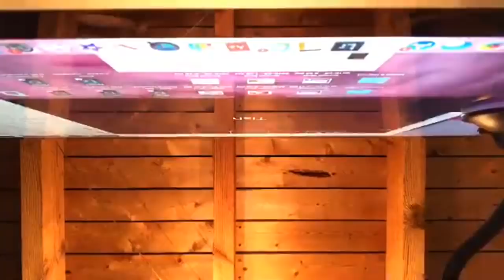Essential Oils for Menopause, Pre? Peri? Post? LIVE with Ang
PLEASE READ ENTIRE DESCRIPTION for deets on this complex topic and FF to 2:50 to avoid my tech probs.
Your Menopause Shopping Cart . CLICK SHOW MORE

(You can add or remove items from this basket based on what's appropriate for you)
Jump to 2:50 to start as we had some non-hormone related tech problems.
ESSENTIAL OILS FOR MENOPAUSE | Join me to talk about natural options for supporting your body during menopause. We've GOT to feel great joiedevivre so we can do the things we LOVE. If you feel terrible, how can you antique, garden, bake and mother? Support this amazing time of life naturally with essential oils. You don't have to be a wreck! You probably just figured out WHO you are! Now is NOT the time to feel terrible! Hot flashes, mood swings, dryness? NO WAY! Let's be fabulous together.
It's important for you to know I'm NOT suggesting you stop taking your HRT or replace it with oils and being that this was LIVE broadcast, I didn't remember to say all that I wanted to say.   Some of my views expressed here are based on the Women's Health Initiative study on long term use of HRT and numerous conversations with women over the years.   When it's time for me to need hormone replacement therapy I will continue in my personal quest for natural health and I will investigate bio-identical HRT as opposed to synthetic HRT with a physician who is educated on the subject.

Here is a basket with the oils we talked about tonight

Menopause is a NORMAL part of life.  It doesn't need to be feared!   Be savvy, educated and take care of that bod along the way!
LiveLong Vitality: Create a baseline for your health with bioavailable vitamins and minerals.  Safe for those who get upset tummy from supplements
Bone Nutrient Complex:  Menopause can last 7-11 years.  During this time our estrogen is less and less prevalent, causing calcium loss in our bones.   This complex offers calcium and magnesium AND vitamins D2 and D3 which aid in calcium absorption.
Phytoestrogen Complex: Certain plants mimic estrogen.   Using this supplement can help ease the decrease of estrogen in our bodies.
Peppermint Oil: Excellent for cooling the bod!  Keep a mister bottle at your bedside with water and pep oil.  Spritz yourself down in the middle of the night when a hot flash gets the best of you.  And keep a peppermint rolllerball in your purse for hot flashes when out in public.  Apply it to the back of the neck for a cooling relief.
Clary Calm:  This blend of oils is called "new wife in a bottle".  'Nuf said whether you're a wife or not.   Hormone balancing blend of oils for the pre-teen all the way to the hysterectomy recoveree.
Vetiver: A root crop from Haiti, this oil helps calms the mind chatter at 2 am.  Know for it's nervous system calming abilities this oil can be applied to pulse points or the bottom of the feet.   We all know that an over tired woman is NOT an ideal situation.   Get SLEEP while you're supporting your body at this time.   Wake up refreshed from a true, deep sleep and quit trying to solve the world's problems at 2a.m.:)
Balance:   Balance is my jam.  Just saying.   It's a blend of oils that are GROUNDING.   Feeling like a hot, anxiety-mess?   A few drops over the heart and you'll feel like the woman you crave to be.   (OK, maybe that was heavy handed.  Try it.)
And last but not least... the elephant in the room... the dreaded "dryness" symptom. Many of my customers have found relief with DDR Prime. A cellular repair blend of oils, lemongrass, frankincense, neroli (excellent for hormones). I have many happy women on account of DDR Prime... ahem.

I'm not an oil expert.   I'm just girl on this road of life with you.  Encouraging you to pursue your dreams and feel great while loving on your family.
You can check out the basket of products mentioned on this video and select all of it or what's right for you.  You always get a goody bag from us here on the farm.

and I'll send you a goody bag from the farm!

Do you like these videos? Then you'll absolutely love to join the Parisienne Farmgirl Community.

I send out weekly emails about French County Decor, Farmhouse Living and Potager Growing